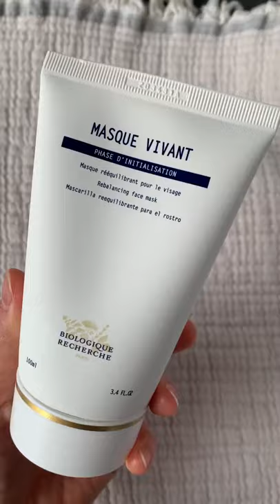Biologique Recherche Unwind & De-Stress With Masque Vivant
How The Staff at V.I. unwind and de-stress with our Surgical Assistant Gina!

SOOTHING • PORES-TIGHTENING • REGULATING
Masque Vivant by Biologique Recherche is the ultimate rebalancing face mask. With its high concentration of purifying active ingredients, this facial treatment regulates excess sebum and reduces breakouts, leaving the skin clean, healthy, and mattified.